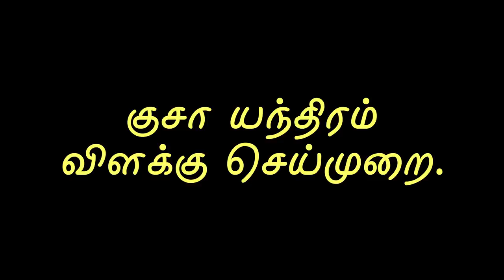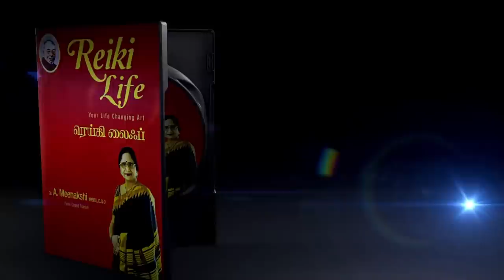குசா யந்திரம் விளக்கு செய்முறை | ENERGYNESTS